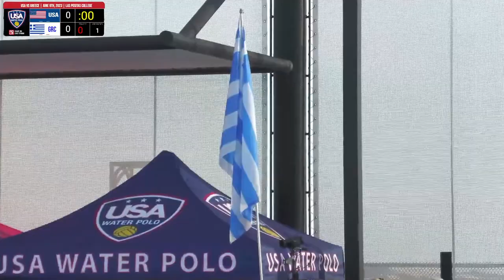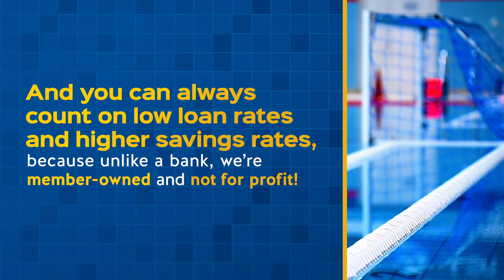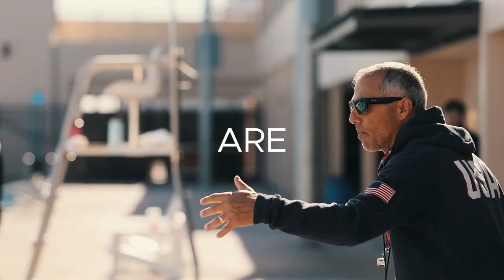USA Women's National Team vs Greece | Friday, June 9, 2023 | Las Positas College | 7 PM PT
Join us live from Las Positas College in Livermore, CA as the USA Women's National team take on Greece in this tune up for the World Cup.